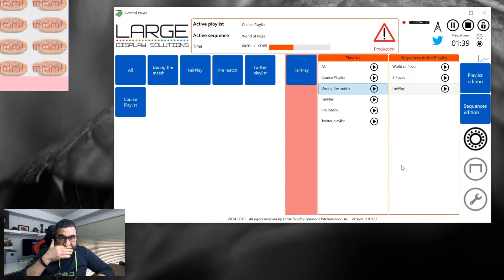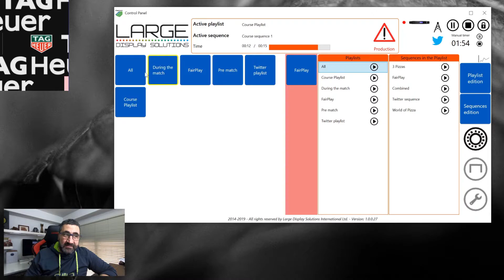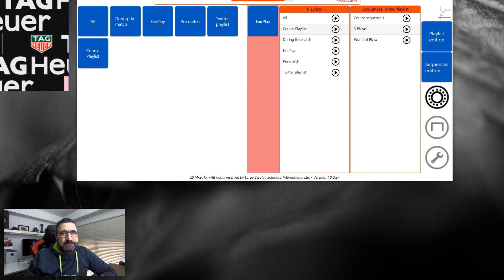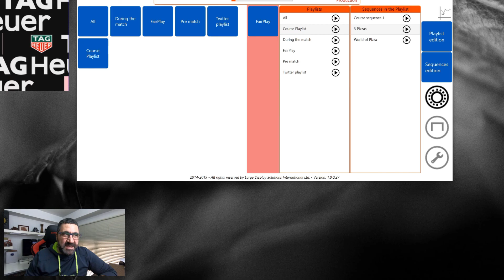LDSperimetral - The Control Panel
Learn all that you can do from the control panel so that when you are in the middle of a match you do not have any doubt about what you can do.